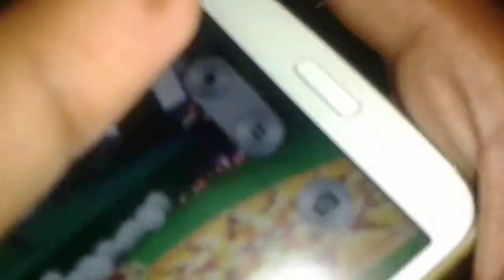Raanjhana song simple choreo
Simple dance moves for beginners